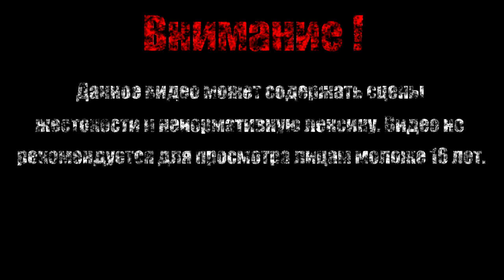Космопорт 【Duke Nukem 3D】#5